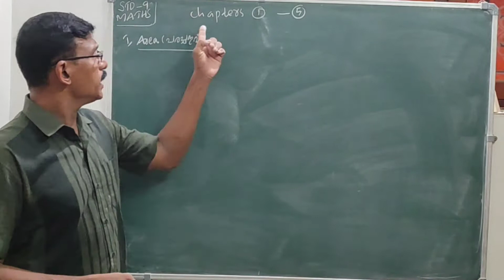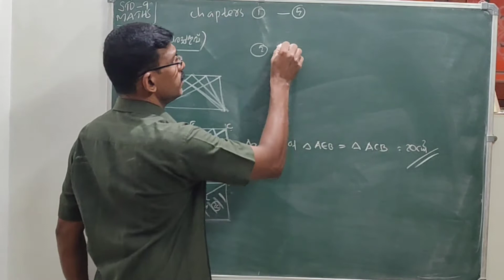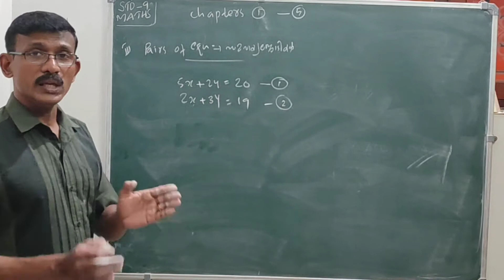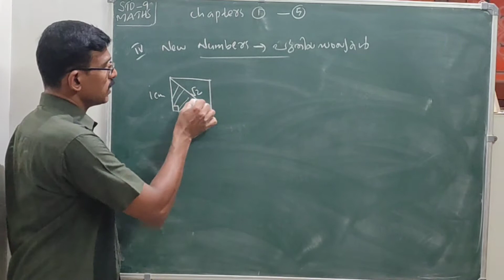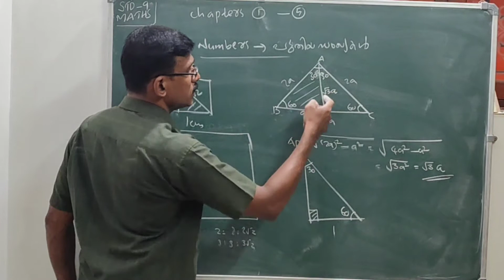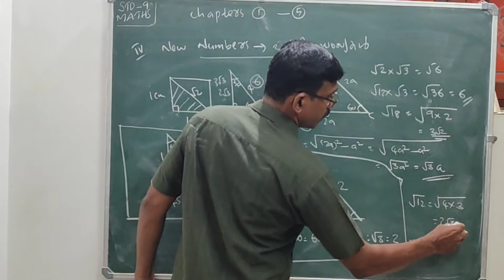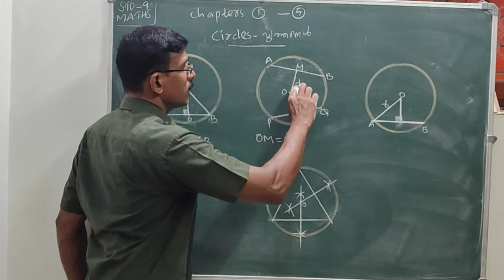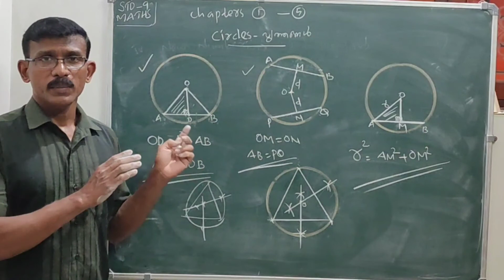STD 9/MATHS/Chapters 1 to 5/Main Concepts/പ്രധാന ആശയങ്ങൾ/10 ൽ ആവശ്യമുള്ള ഭാഗങ്ങൾ മാത്രം ...